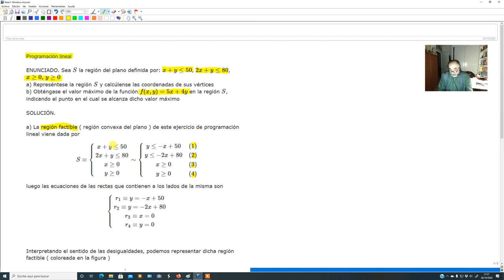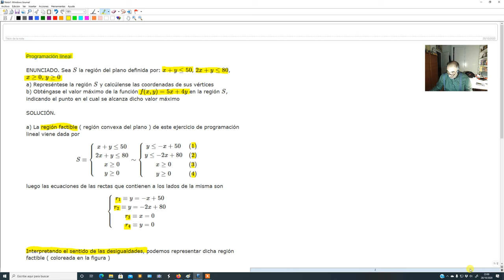BACH2_CCSS_SEMANA5_CONT2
Un ejercicio rutinario de programación lineal